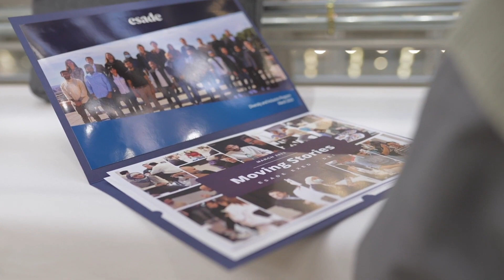Experiencia de los participantes de Diversity & Inclusion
Esade, en el ranking de Financial Times como la 3ª y 4º mejor del mundo en Programas Open y Executive Education.
Nuestros participantes puntúan su experiencia en Esade con un 9,8/10.

Esade es una institución académica global conocida por la calidad de su educación, su perspectiva internacional y su enfoque en el desarrollo personal holístico, así como por sus fuertes vínculos con el mundo de los negocios. En Esade nuestro objetivo es impulsar un cambio significativo a través del compromiso social y la innovación.